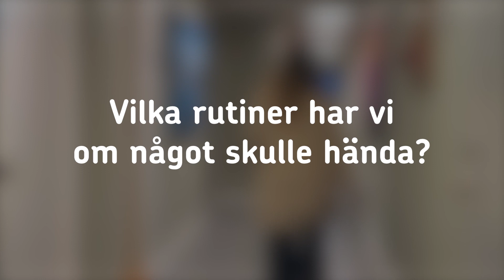Säkerhetsdialogen - Vilka rutiner har vi om något händer?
Vad gör vi om något händer? I den här filmen möter du medarbetare som varit med om hot och våldssituationer. Hör dem berätta om vad de gjorde då. Filmen ingår i gruppaktiviteten Vad gör vi när något händer? i verktyget Säkerhetsdialogen. Aktiviteten bidrar till att ni gemensamt ser över rutiner och skapar en gemensam bild av vad som gäller vid hot- och våldssituationer.

Suntarbetsliv ger stöd, tips och konkreta verktyg för dig som jobbar med arbetsmiljö och vill skapa en friskare arbetsplats.